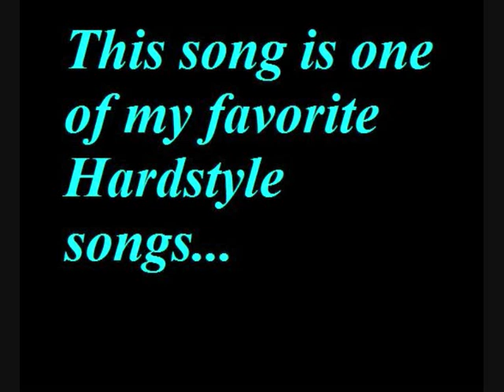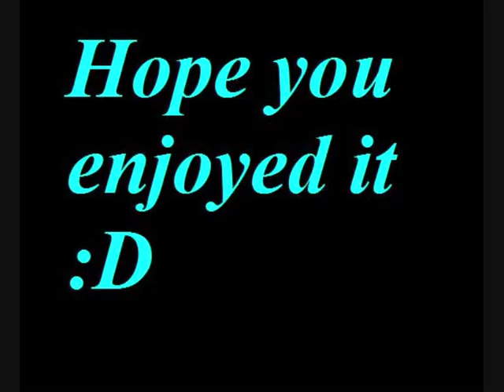Showtek - FTS (Fuck The System)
another of my favorite hardstyle songs ;-)

Lyrics:

I live for hardstyle baby
For hardstyle
I live for hardstyle baby baby
Hardstyle
For hardstyle
Hardstyle
For hardstyle
Hardstyle
For hardstyle
I think the whole system fucking sucks
Hardstyle
For hardstyle
Hardstyle
For hardstyle
Hardstyle
Hardstyle baby
For hardstyle
Hardstyle
Hardstyle baby
For hardstyle
Lets go
Hardstyle
I live for hardstyle
Baby baby,hardstyle
Ey yo, 1-2 , 1-2 - Yo, hehe!
This is what I love, and can't stop lovin'.
Get wasted at partys, from 9 till 7 in the morning.
I live for the music, rollin' blunts, feelin' high, gettin' loaded
- or take some pills and go to La La Land.
Spendin' all my money on dope and extreme high price tickets.
But in the end, it's all worth it.
I like to live in my own world. Fuck regular life! Fuck the '9-to-5' job!
I'm totally enjoyin' every moment, every hour, every minute.
Thats what I do at fridays and saturdays. Why should I take life so seriously?
I just want to do, what I like to do! Be far from reality, 'cause I can't stand society!
It's my own world, I just want to hear the music.
everybody's working their fucking ass up during the week,
getting totally fucking stressed out - So what's wrong, and what's right?
I live for the weekend, I live for hardstyles, I live for hardstyle baby!
Lets go
Freaks on e thats what we fuck man
Hardstyle
Hardstyle
Hardstyle